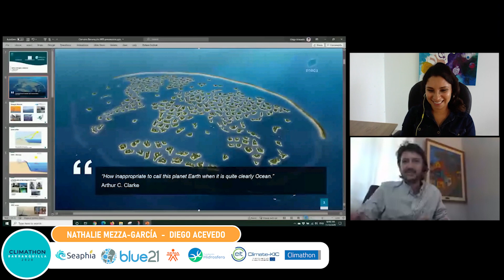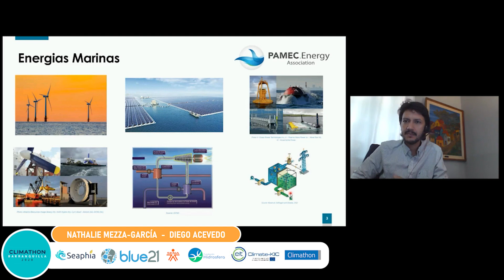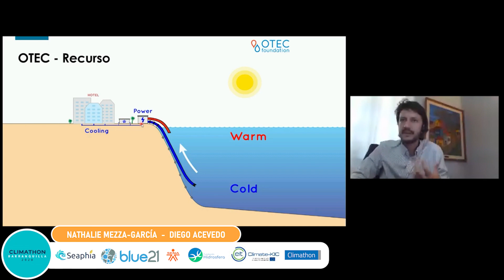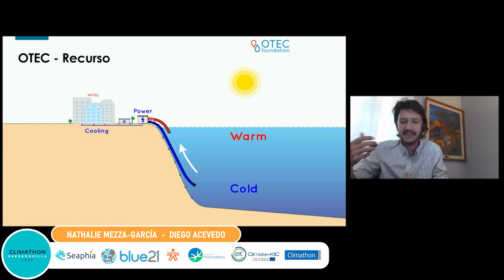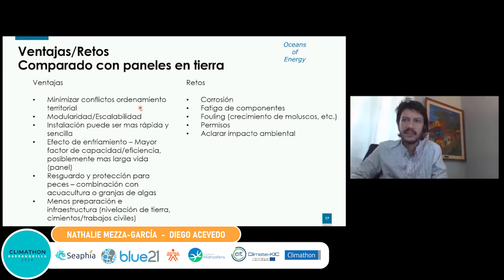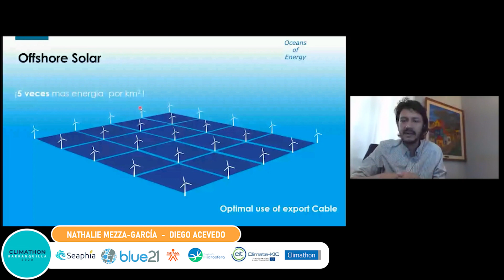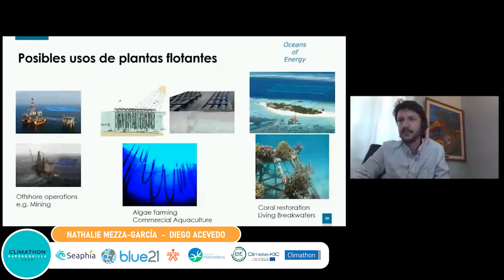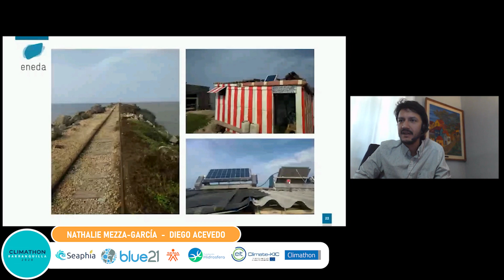25. "El reto Energías Azules: una visión sostenible y innovadora"- Diego Acevedo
Diego Acevedo, fundador de ENEDA Engineering, habló acerca del reto Energías Azules, el cual consiste en el desarrollo de nuevas tecnologías relacionadas con energías marinas, presentando las ventajas, oportunidades y posibilidades que la naturaleza nos proporciona para generar soluciones flotantes o no que sean sostenibles e innovadoras para Colombia y el mundo.